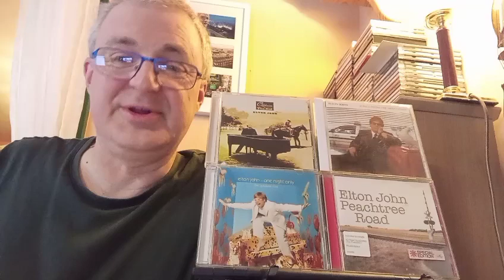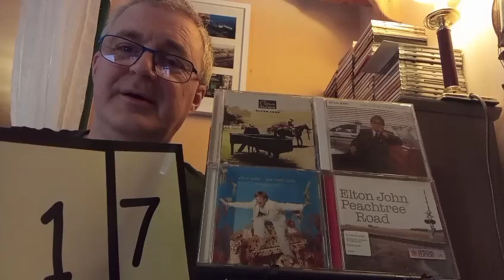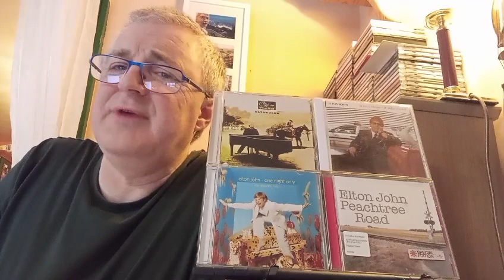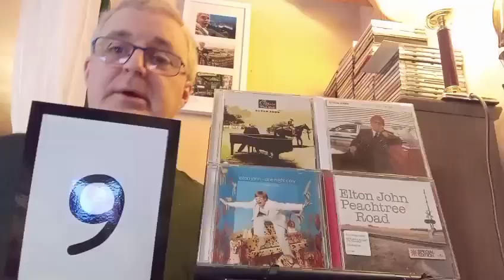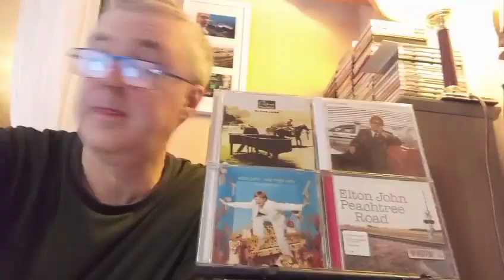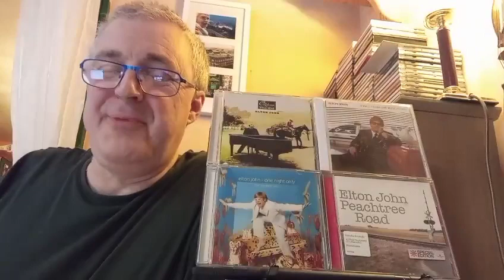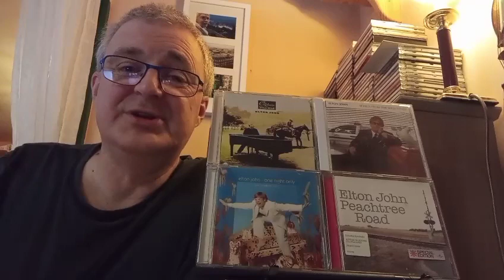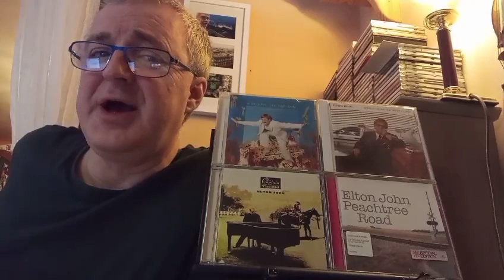Elton John: My top 20 tracks from the 2000s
I am reviewing all of Elton John's studio albums and rating each track out of ten.